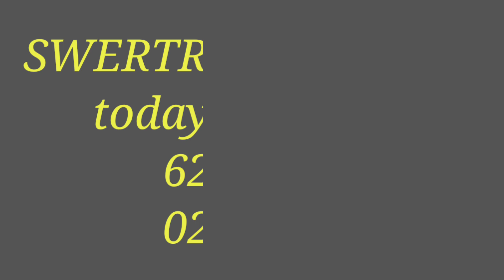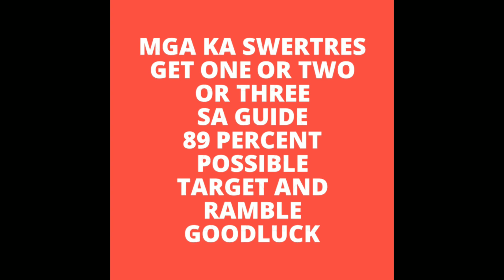SWERTRES HEARING TODAY September 09 2023 Saturday